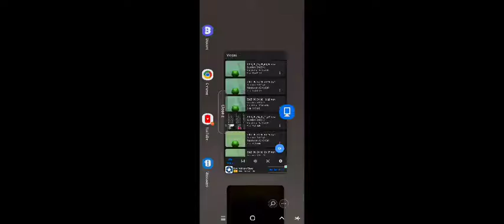w e l c o m e t o t h e z o n e